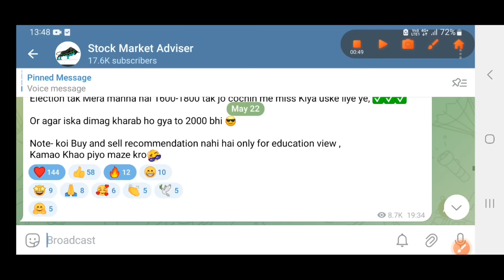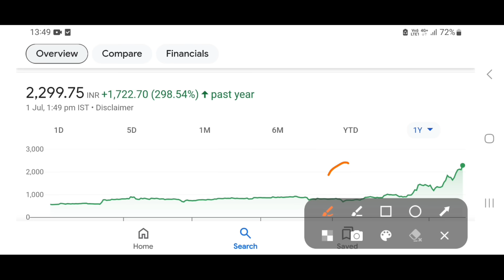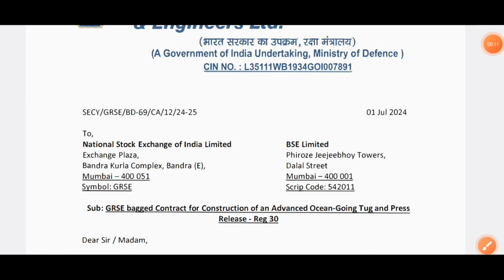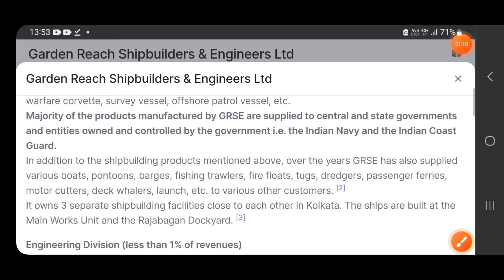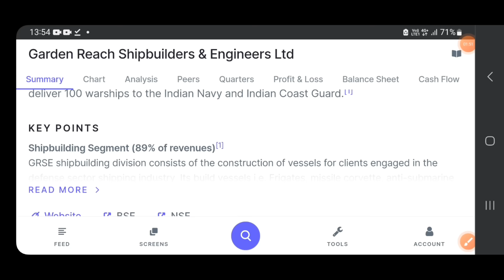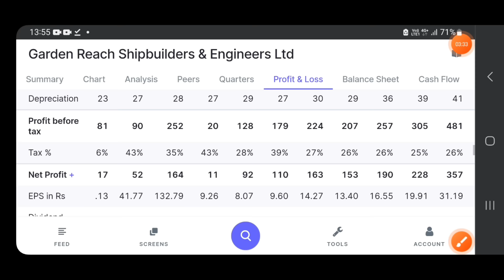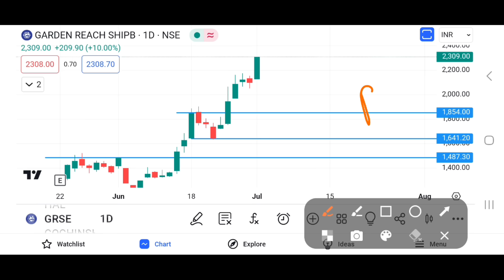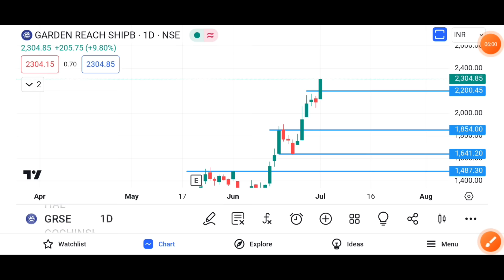DEFENCE शेयर को मिला बड़ा Order 🤑 GRSE LATEST NEWS | GRSE SHARE TARGET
GRSE Q4 RESULT🤑 GRSE LATEST NEWS | GRSE SHARE TARGET | GRSE SHARE | COCHIN SHIPYARD SHARE |HAL SHARE